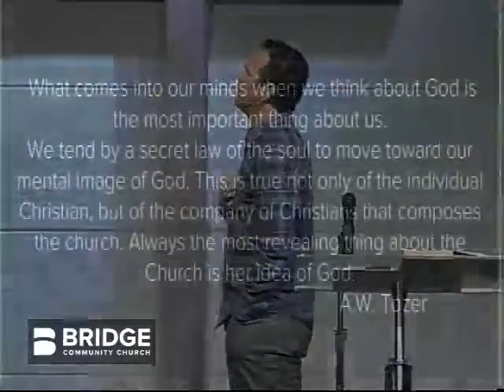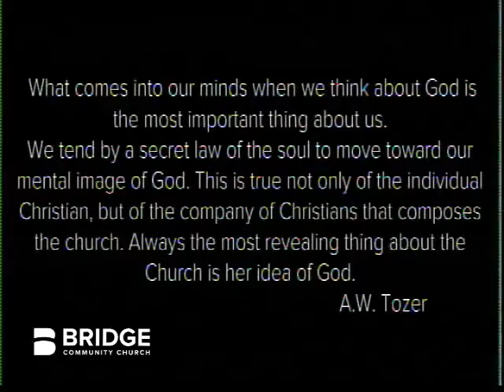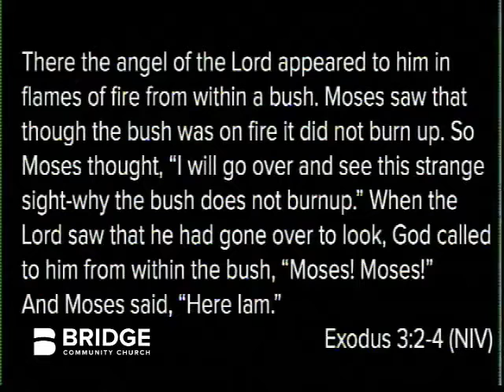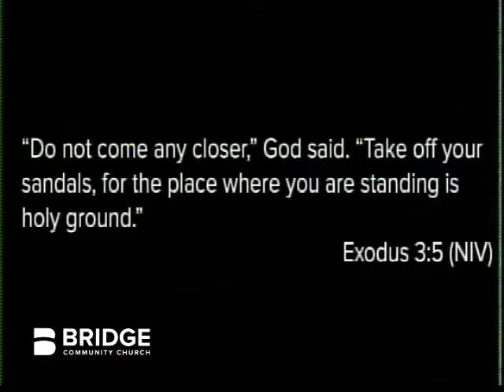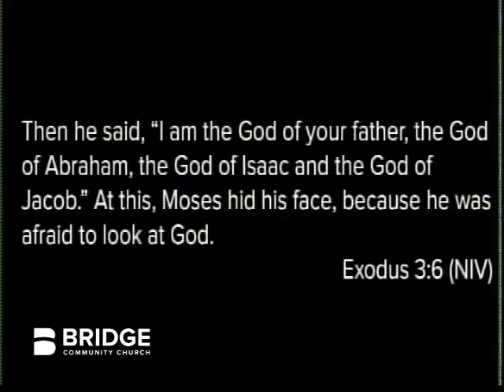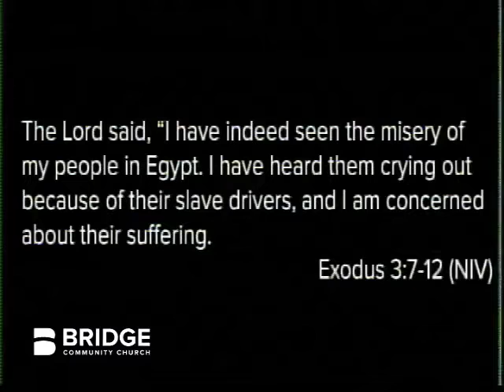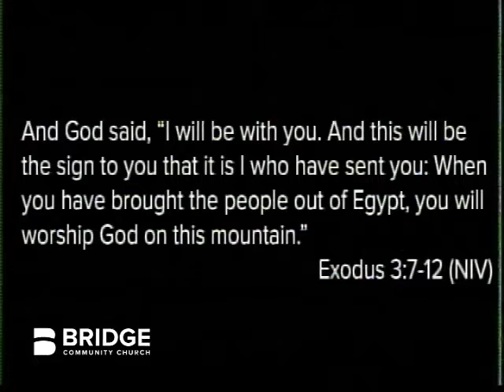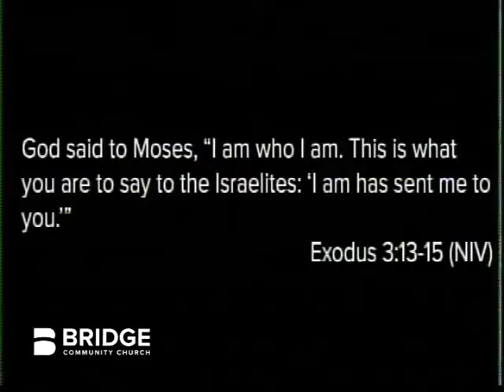Moses, Moses !! - 01/06/2019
Service starts @ 10:30 a.m.